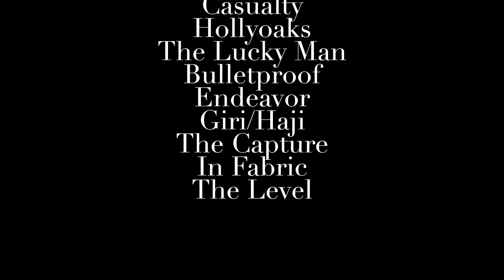Stunt driving Reel 2019